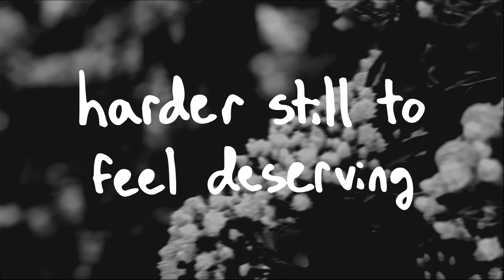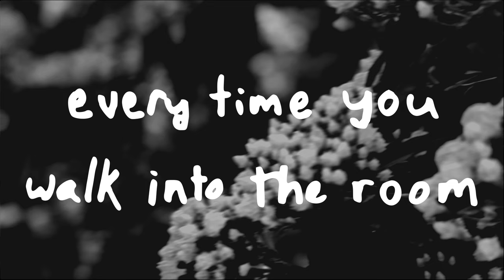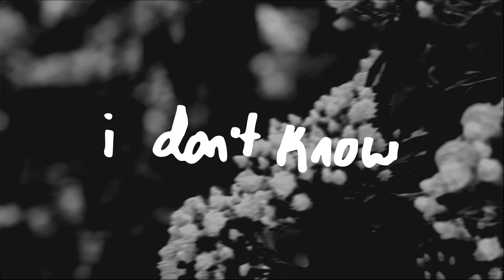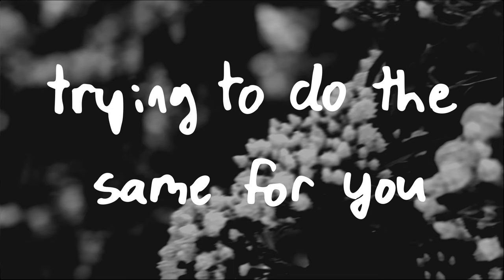Kate Jacobs - Wither And Bloom (Lyric Video)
Hello, here's a little lyric video I made for my song Wither And Bloom, which is 110% about Laudna Deadlastname and Imogen Temult, who got so in my head I had to go and write a song about it.

And you can check out some of my other, faster music